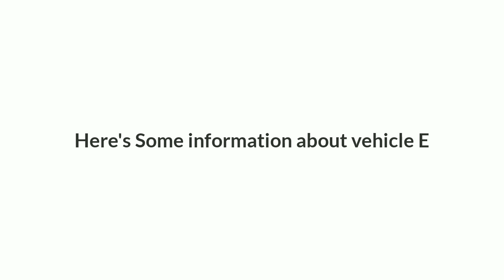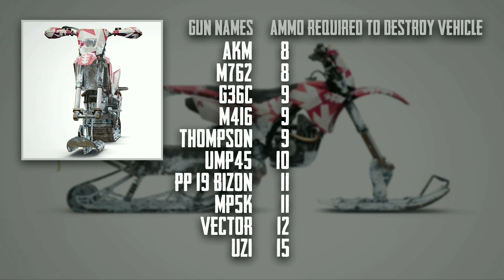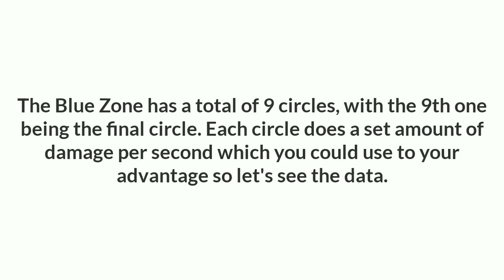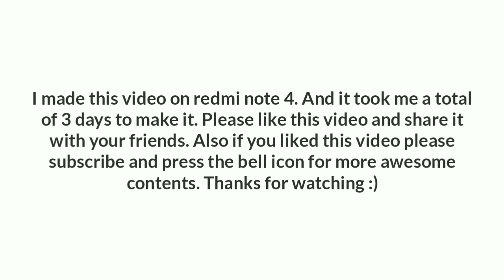Top 15 Tips and Tricks For BGMI/PUBG Mobile (Vikendi) | Guide To Become a Pro Player #1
Top 15 Tips and Tricks For Vikendi PUBG Mobile | Guide To Become a Pro Player #1

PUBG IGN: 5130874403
Device: Redmi Note 4
Editing Software: Kinemaster
Screen Recorder: MI Screen Recorder

1. Official PUBG on Mobile
100 players parachute onto a remote 8x8 km island for a winner-takes-all showdown. Players have to locate and scavenge their own weapons, vehicles and supplies, and defeat every player in a graphically and tactically rich battleground that forces players into a shrinking play zone. Get ready to land, loot, and do whatever it takes to survive and be the last man standing!

2. High-quality Graphics and HD Audio

3. Realistic Weapons

4. Travel in Style

5. Team Up with Friends

6. Fair Gaming Environment